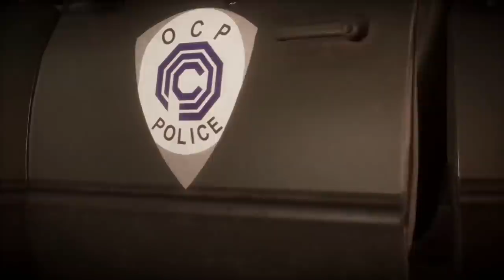QUAIS OS MELHORES? TOP 5 LUTADORES CONVIDADOS DO MORTAL KOMBAT 9 ATÉ O 11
No vídeo de hoje apresentamos uma lista com os melhores lutadores convidados desde o Mortal Kombat 9, até o Mortal Kombat 11. Confiram e deixe nos comentários a sua lista.

Nosso PC Gamer:
Microfone: HYPERX QuadCast
SSD: TeamGroup T-Force Delta 500gb
VGA: NVIDIA GeForce RTX 2070 Super
Fonte: Corsair TX850 W
Proc: Intel Core i7 4790k 4.0Ghz